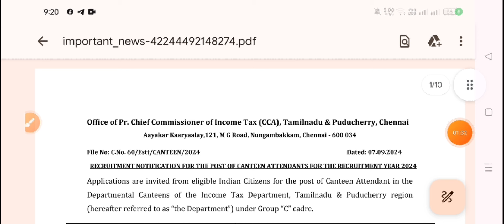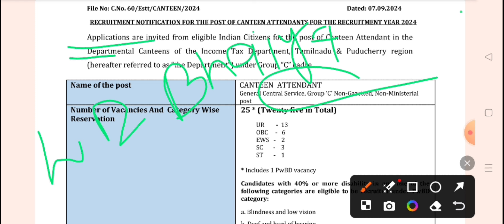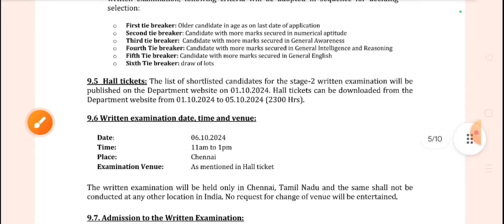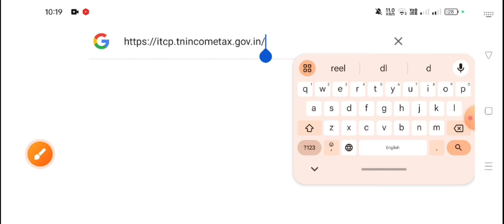Madrasa Board Vacancy / Fokaniya Lewal Par Job / Bihar State Madrasa Education Board Bahali